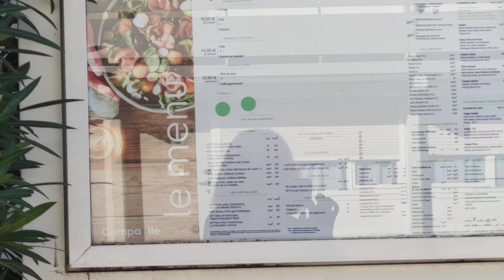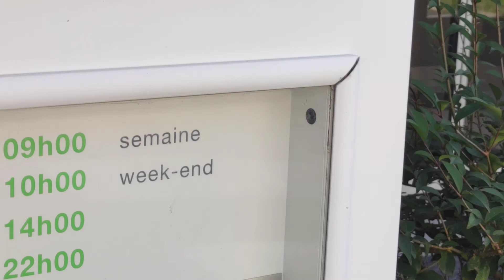BAYONNE CAMPANILE HOTEL RESTAURANT / AMBIANCE HOTELS AU PAYSBASQUE